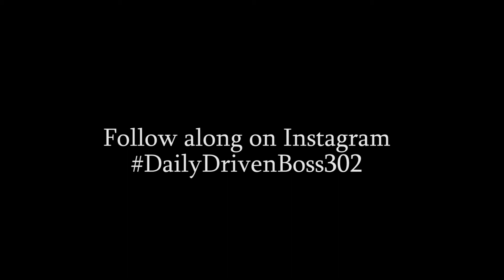Friday Night Cruise-In Car Show!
Check out this car show that happens every Friday night just blocks away from my House! CRAZY!! Thanks A&W for putting on these events!

If you want to stay in touch or ask questions, you can reach out through Twitter, Instagram or Facebook.

Camera Gear I use:
Sony A6300 (4k Cam)
Sigma 30mm Lens (Amazing image! Sharp!)
Rode VideoMicGo (Mic I use on the A6300)
Rode DeadCat (Don't forget the deadcat)
Rode Video Micro (use for the Sony ActionCam)
Sony 4K ActionCam
Camera Bag (Amazing Bag for on the go!)
DJI Phantom 3 Standard
Fat Gecko Camera Mount (ActionCam Mount)